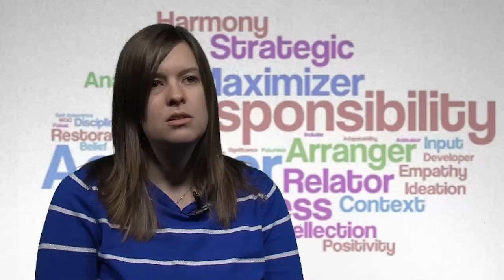Wartburg College Strengths and MBTI Training